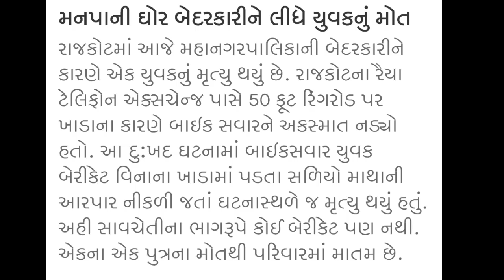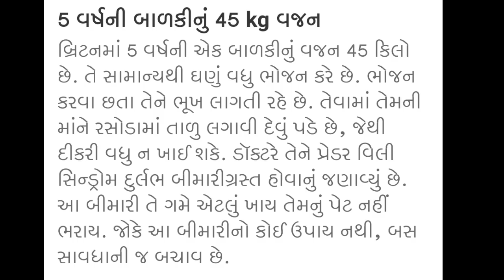30/01/23:આજના તાજા સમાચાર, Top Gujarati news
30/01/23:આજના તાજા સમાચાર, Top Gujarati news

Our 2nd Channel: Breaking NEWS

Our 3rd Channel... Pinal's Vlogs